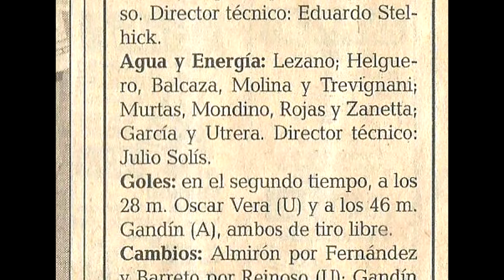Carlos García, recuerda a su padre Juan Carlos y repasa el ascenso de Agua y Energía 2014